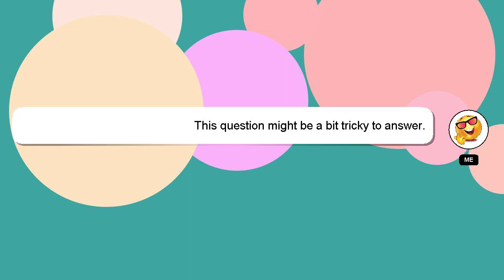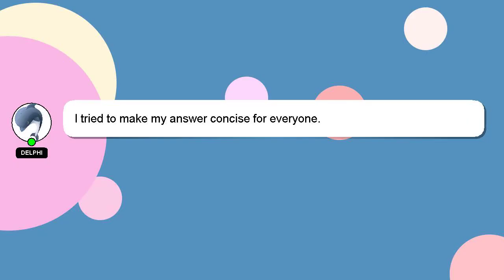How to pair tvs ntorq?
Let me give you a quick introduction about myself, Howdy, my name's Delphi. I am at your disposal to help you with any questions you have. - How to pair tvs ntorq?

Don't hesitate to leave a comment or start a chat if you have a more specific question. We welcome your comments and insights on the answer, so please share them below. Your answer will be recognized and valued, and I will 'heart' it to show my appreciation.

*2 What we are experimenting :*